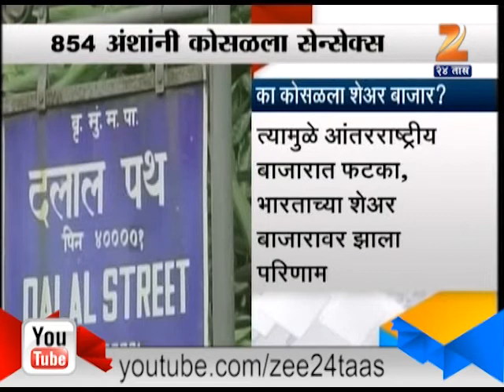ZEE24TAAS : Stock Market Falls Down